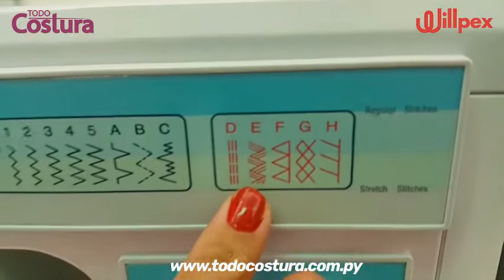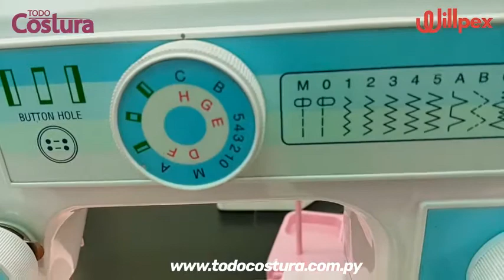Capacitación y funciones básicas Máquina de Coser Familiar Willpex WP653 - Todo Costura SA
MÁQUINA DE COSER FAMILIAR WILLPEX WP653

ESPECIFICACIONES
*23 PUNTADAS INCORPORADAS
*CROCHET Y PORTA BOBINA DE METAL
*BRAZO LIBRE
*PEGA BOTÓN, CIERRE
*OJAL AUTOMÁTICO EN 4 PASOS
*VELOCIDAD: 750 PUNTADAS POR MINUTO